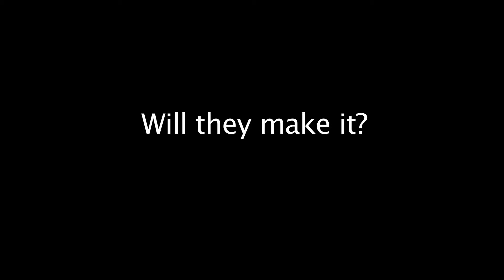TillNowbookTrailer.mov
Till Now is a rock 'n roll love story set on Long Island.  Written by Mary Ellen Walsh.